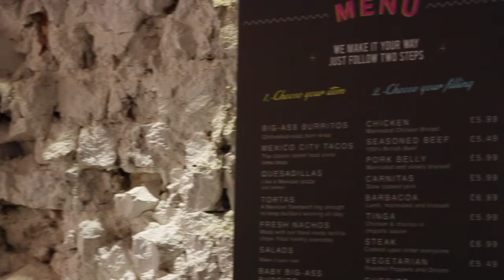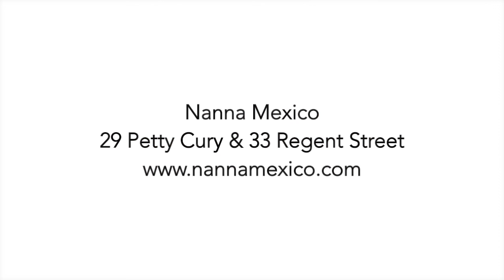Independents' Week with Nanna Mexico